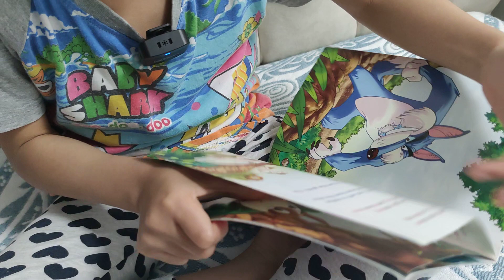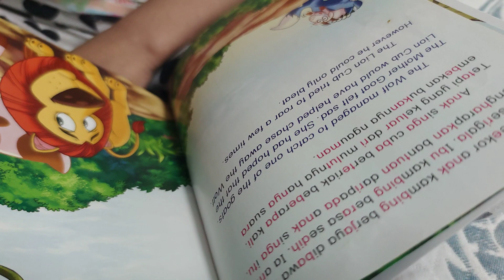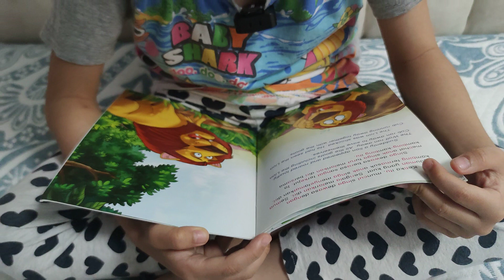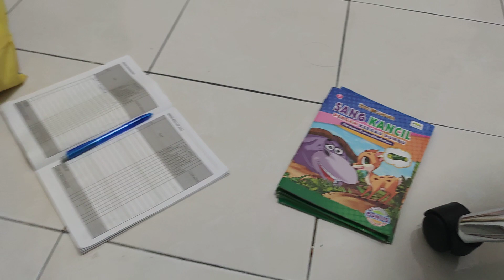Jom Baca Buku Cerita! | Anak Singa Mengembek | Yusraa | 7 Tahun | 2024